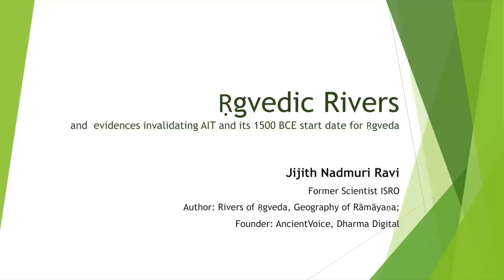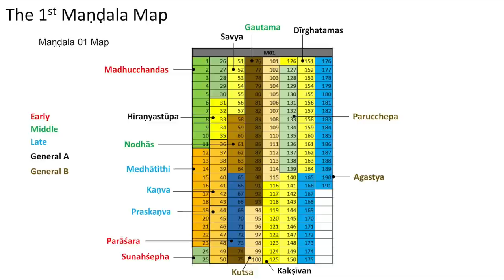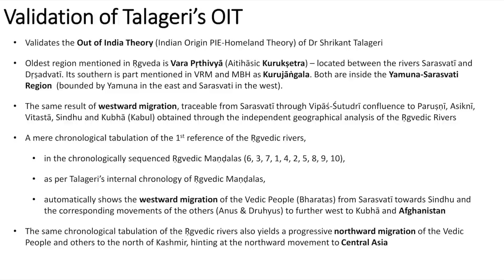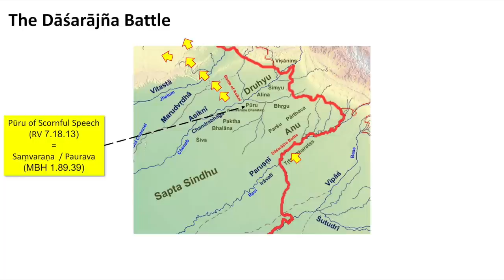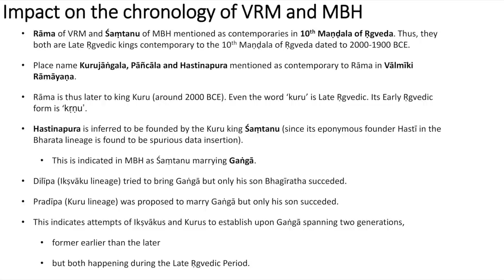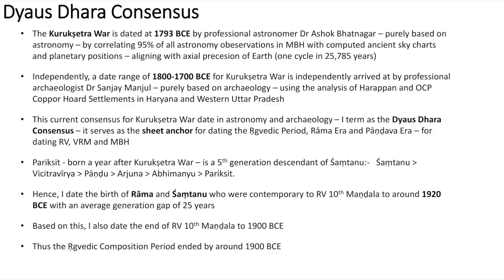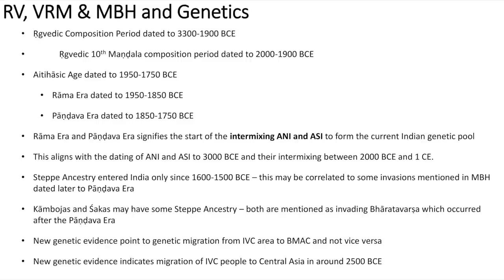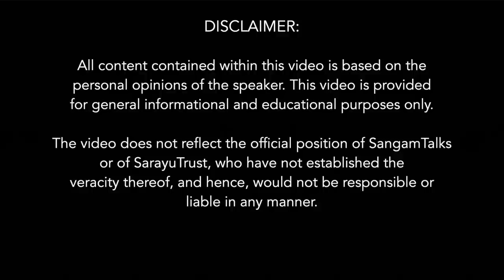Vedic Chronology through Rgvedic Rivers & Archaeology | Jijith N. Ravi | Dr Koenraad Elst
This talk will be covering "Vedic Chronology through Rgvedic Rivers & Archaeology" by Jijith Nadumuri Ravi & Dr Koenraad Elst to substantiate the 'Out of India Theory' in place of 'Aryan Invasion/Migration Theory'

Rivers of Rgveda : A Geographic Exploration

About the speakers:
Jijith N. Ravi is a former ISRO Space Scientist who contributed to Chandrayan 1 GSO-LTO orbit design (appreciated by Dr APJ Abdul Kalam) and the GSLV launches D2, F01& F02. Founded the website AncientVoice with maps, illustrations and Vedic Documents. Spoken at several international conferences on Mahabharata Geography and analyst for dating Kurukshetra War. Founded Dharma Digital with Metaverse-ready holograms promoting Dharma.

Dr Koenraad Elst is a Belgian Indologist with a Masters in Indology, Sinology and Philosophy followed by original fieldwork in BHU and Doctorate on Hindu nationalism. One of the few Westerners to actively defend Hinduism, he is known for his blunt and objective views.

Topics covered:
0:00 Introduction to the context, topic, Speaker & need for this discussion by Dr Koenraad Elst
13:43 Jijith Nadumuri Ravi addresses the audience
17:50 Mandala chronology of the Rgveda
22:30 The RV 1st Mandala Mapping
22:45 The Atlas of Rgvedic Rivers
25:00 All Migrations Consolidated
28:17 Out of India theory validation
29:56 A mere chronological tabulation of Rgvedic rivers shows the Westward migration
31:54 Results of Joint analysis of Rgveda, Valmiki's Ramayana & Mahabharata
32:50 Local migrations of the Kurus & Panchalas
35:10 Dasarajna battle of RgVeda
44:00 Local migration of the Anus of RgVeda
45:14 Local migration of the eastern Ikshvakus
48:08 Impact on the Chronology of Valmiki Ramayana and Mahabharata
49:17 Kurujangala, Panchala and Hastinapura in Ramayana
1:03:20 Dyaus Dhara Consensus
1:05:35 Late Harappan + OCP Cultural span
1:08:09 Geography of Ramayana
1:10:39 Rgveda, Valmiki Ramayana and Mahabharata Genetics
Q&A
1:14:00 Uttara Kuru & Uttara Madira in the Hindu Homeland debate?
1:18:45 Kuru & Rama chronology
1:22:33 Geological evidence for the rivers of Rgveda?
1:25:22 Lanka's location?
1:28:16 Aren't Vedas to be interpreted according to the principles of Panini's Ashtadhyayi and Mahabhashya of Patanjali?